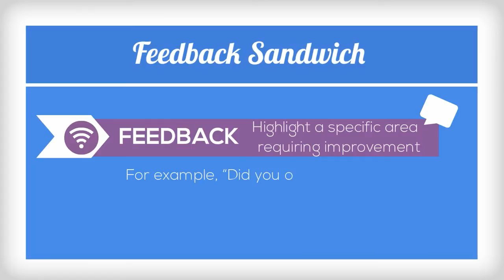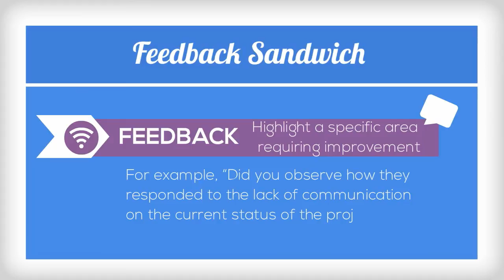Feedback Sandwich in Communication Skills Training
How to deliver the feedback sandwich for communication skills course. For more communication skills for managers go